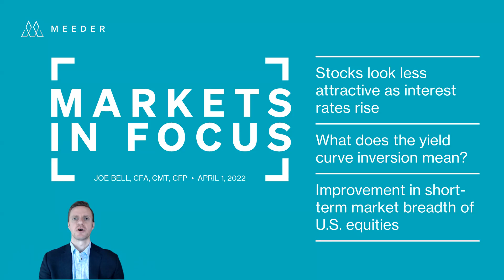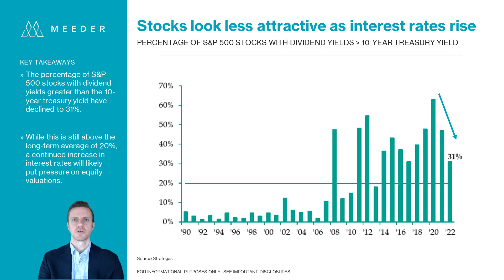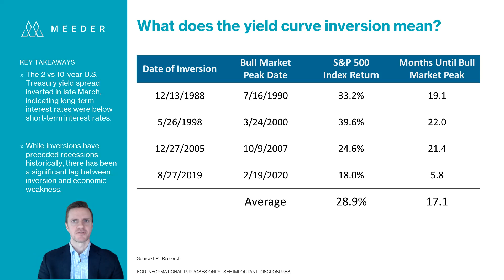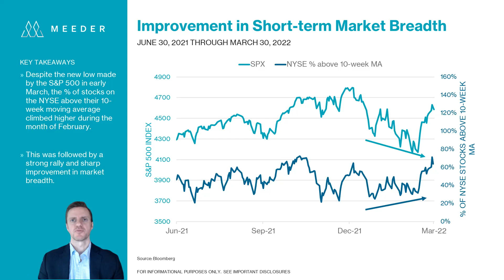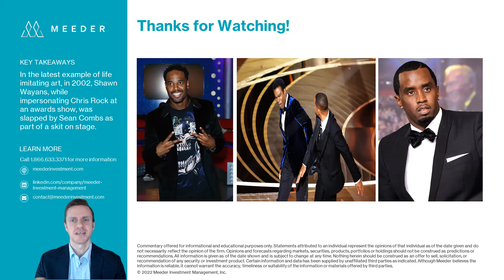Meeder Investment Management: Markets in Focus 040122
Markets in Focus from Meeder Investment Management for April 1, 2022 features insight around stocks looking less attractive as interest rates rise, the meaning of the yield curve inversion, and improvement in short-term market breadth of U.S. equities.

Gain 3 insights in 5 minutes from Meeder Investment Management—every other week. Investors and financial advisors get informed on the latest market trends from investment portfolio manager Joe Bell, CFA, CMT, CFP® of MeederInvestment.com. This is a convenient and quick way to get access to current financial information you can share with your clients.

Whether you’re looking at financial management insights around capital markets, investments, mutual funds, portfolios, retirement, public funds, cash management, wealth management, private client, financial advisor, or wealth advisor—you’ll benefit from Mr. Bell’s deep understanding and tracking of today’s important topics. See and bookmark the series on the Meeder

The Meeder Investment Management team is ready to answer your questions and help you prepare for the future. We're here for you.
Years of navigating various market cycles have influenced Meeder’s holistic approach to managing money. Meeder’s investment philosophy encourages a multidimensional view, as the company believes there are multiple forces that influence the market, and many ways to achieve investment objectives. This wide view of the markets, and Meeder’s quantitative process, allows the firm to customize solutions and services for a variety of clients.
Meeder Investment Management is dedicated to helping financial advisors and their clients reach their goals. Using a model-driven, multi-discipline/multi-factor approach to investing, the objective is to improve outcomes for investors with varying goals.
Meeder offers a full spectrum of mutual funds, including asset allocation, global/international, equity, and fixed income funds. Asset allocation portfolios are constructed using proprietary mutual funds and combine Equity, Defensive Equity and Fixed Income strategies, which are designed to complement one another to achieve client objectives.
Meeder Investment Management has been helping clients successfully reach their financial goals since the firm’s inception in 1974. Located in Dublin, Ohio, Meeder has over 100 professionals dedicated to serving the financial needs of individuals, corporations, and government entities, with over $25 billion in assets under management, advisement, and administration. Meeder Investment Management operates as the parent entity to affiliated registered investment advisers Meeder Asset Management, Inc., Meeder Advisory Services, Inc., and Meeder Public Funds, Inc. Meeder Funds are distributed by Meeder Distribution Services, Inc., a broker-dealer affiliate of Meeder Investment Management. Meeder Asset Management, Inc., serves as the investment adviser to Meeder Funds and affiliated entity Mutual Fund Services Company serve as the administrator, accountant, and transfer agent for the Meeder Funds.
Joe Bell’s highly detailed reporting comes from his 16 years of experience in the investment industry. He currently manages a group of Equity mutual funds and portfolios focusing on capital appreciation, tactical allocation, multi-factor systematic investing, and risk management. Funds and SMAs managed include Long-Short, Large-Cap Blend, Mid-Cap Value and Dividend/Growth. Mr. Bell utilizes fundamental, technical, economic, and sentiment factors to evaluate the market, sectors, and individual stocks and he has extensive experience with equity and option portfolios.

Mr. Bell has vast experience providing research, content, and analysis for investors, institutions, and media outlets, and has appeared 100+ times on live television and radio programs and shows. He has been a frequent guest on CNBC, Fox Business TV, and CNBC Asia.

IMPORTANT DISCLOSURES:
Commentary offered for informational and educational purposes only. Statements attributed to an individual represent the opinions of that individual as of the date given and do not necessarily reflect the opinion of the firm. Opinions and forecasts regarding markets, securities, products, portfolios or holdings should not be construed as predictions or recommendations. All information is given as of the date shown and is subject to change at any time. Nothing herein should be construed as an offer to sell, solicitation, or recommendation of any security or investment product. Certain information and data has been supplied by unaffiliated third parties as indicated. Although Meeder believes the information is reliable, it cannot warrant the accuracy, timeliness or suitability of the information or materials offered by third parties.